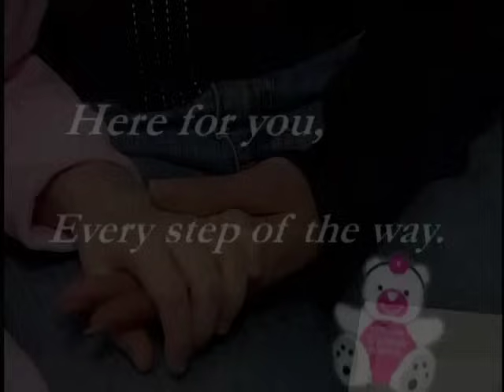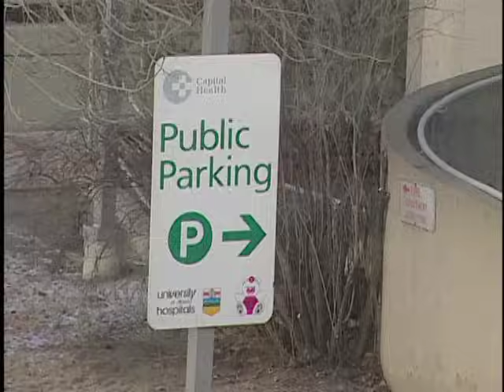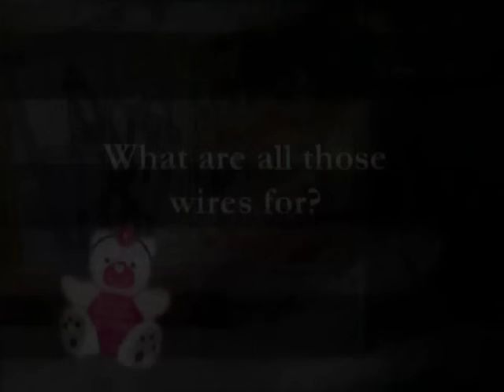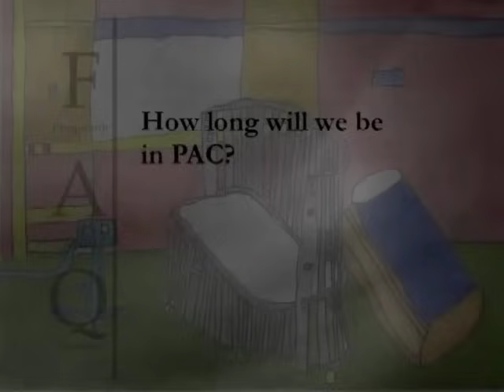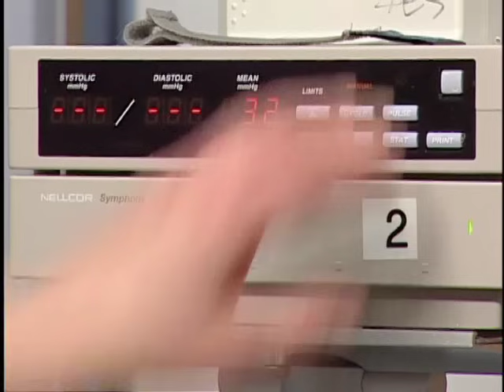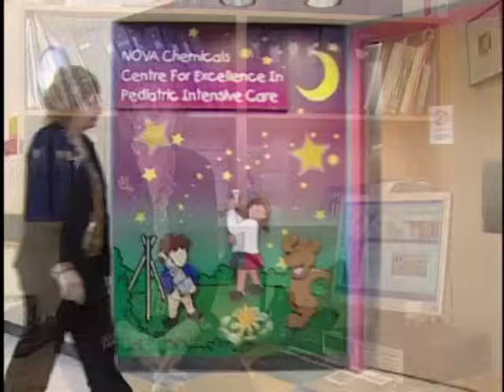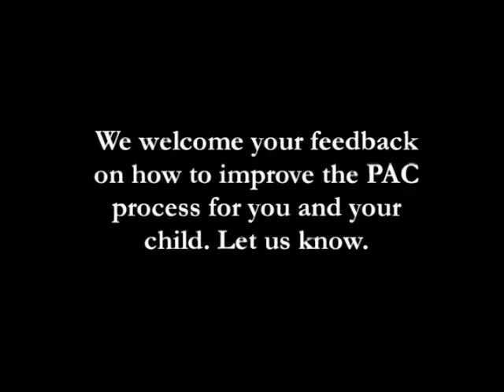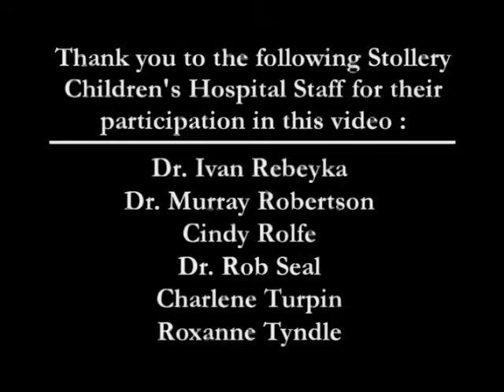Stollery Children's Hospital Pre-Admission Clinic (PAC) Visit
This video provides a tour of the Pre-Admission Clinic (PAC) visit at the Stollery Children's Hospital in Edmonton, AB to help prepare for your child's surgery.

Stollery Children's Hospital is one of two surgical centres within the Western Canadian Children's Heart Network (WCCHN).  The WCCHN was established to link expertise between the five Pediatric Cardiac Centres and improve inter-provincial cooperation and partnership.

The core function of the Network is to coordinate and integrate care for Pediatric Cardiac Patients across the Western Canadian provinces.  The Network encourages cooperation in education and clinical practice, supports research efforts, and advocates for the continual improvement of pediatric cardiac care services across the four western provinces.  Collaboration among the WCCHN partners ensures that pediatric cardiac patients in Western Canada have access to the highest standard of pediatric cardiac care.